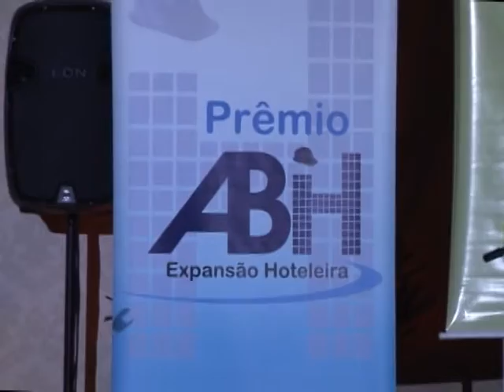Programa Magnavita Premio ABIH exibido 30/12/2012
Na edição desta semana o Programa Magnavita entrevista os ganhadores da 9ª Premiação da Indústria Hoteleira realizada pela Associação Brasileira de Indústria Brasileira (ABIH) - no Rio de Janeiro.